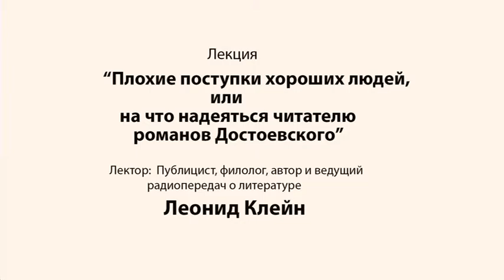"Литературный оркестр" - лекция Леонида Клейна о Ф.М. Достоевском